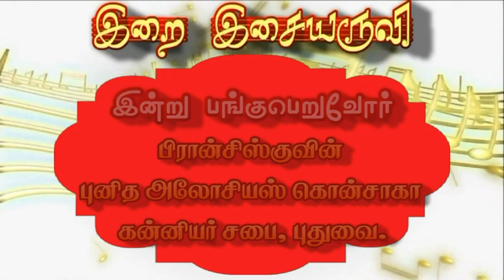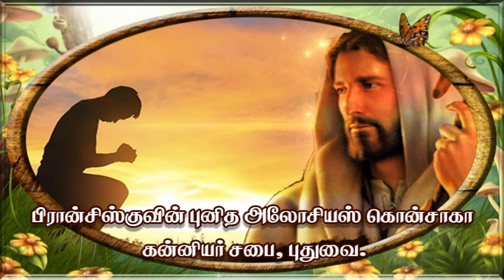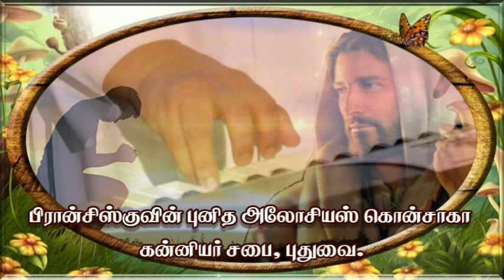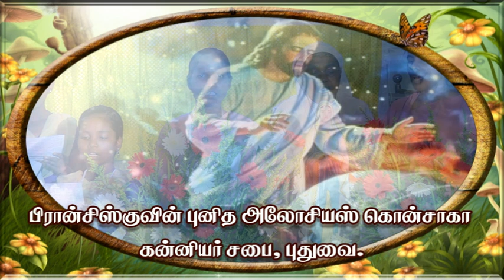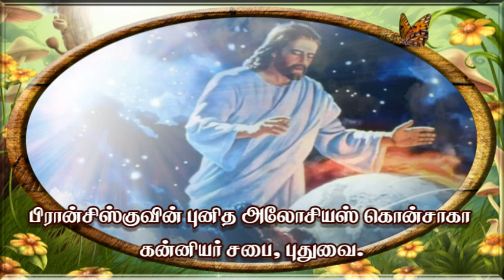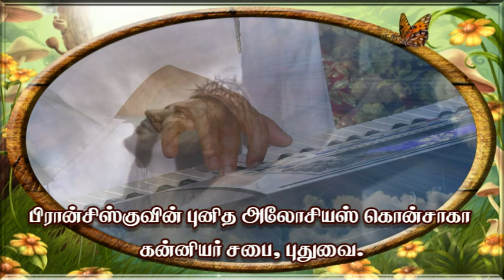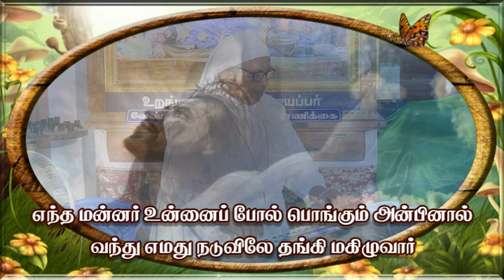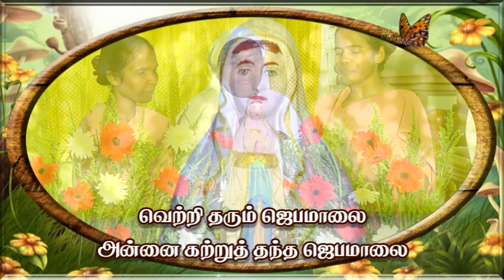Franciscan Sisters of Aloysius Gonzaga_Puducherry